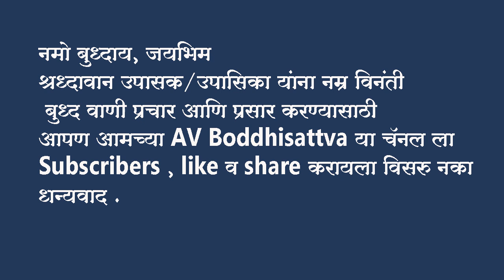दीपंकर सम्यक संबुद्ध म्हणतात सुमेध ऋषि हे होणारे बुद्ध..Bhikkhu Gyanraksit thero E 11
AV Boddhisattva